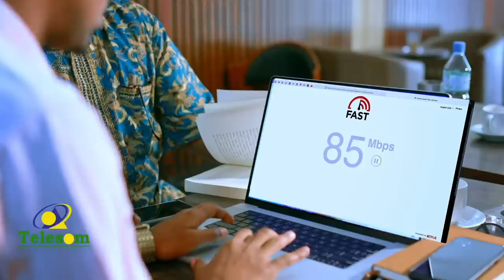Suldaan Caddagude ayaa ka hadlay goobta heshiinta beelaha ku diriray Togdheer